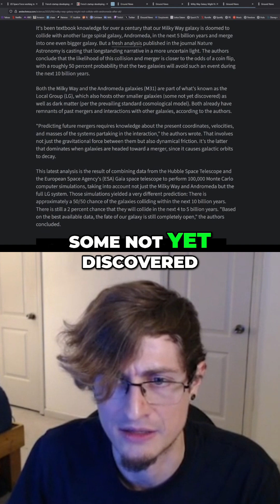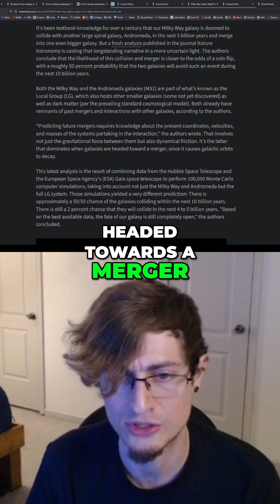Milky Way, Andromeda Galaxy Collision: 50/50 Chance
New simulations using Hubble and Gaia data reveal a surprising twist: the Milky Way and Andromeda galaxies have a 50% chance of colliding in the next 10 billion years. Galactic orbits are unpredictable!